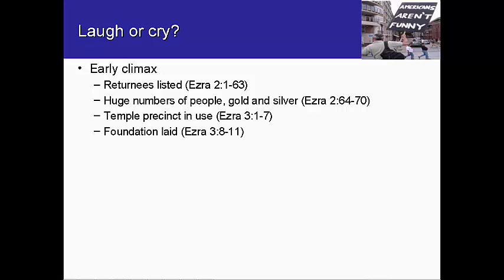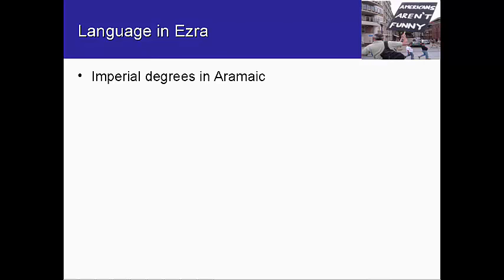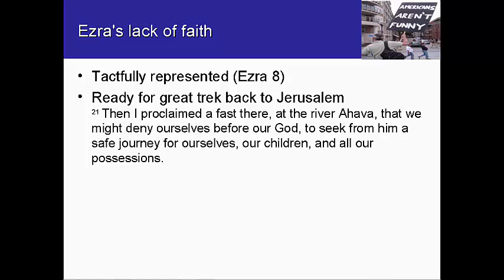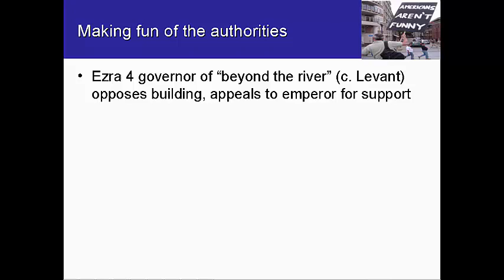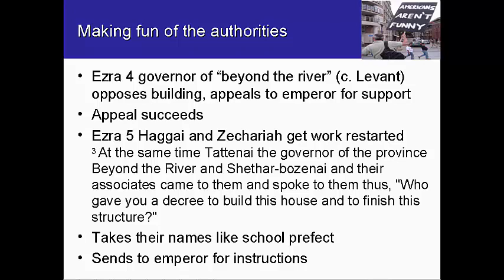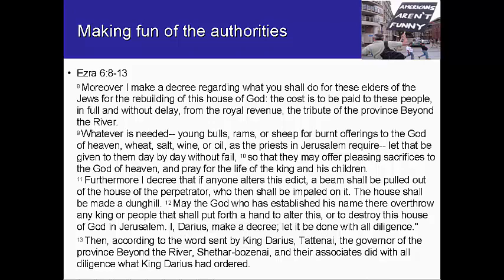Humour in the Bible, book 15: Ezra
Ezra is not the funniest book in the Bible, nor the easiest to read. Yet even here there are hints and traces of that most human of phenomena, humour. At times one either has to laugh or cry. In the end, I focus on David Clines’s candidate in Ezra 5-6

Isn’t this punctilious obedience a surprise 😉